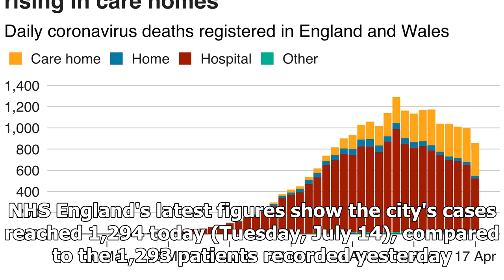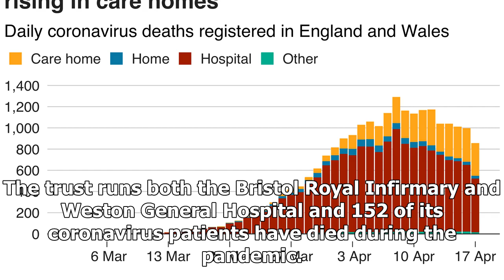Breaking News - Daily Covid-19 case number up again - latest figures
Another case of coronavirus has been confirmed in Bristol as the number of patients continues to slowly rise day by day. NHS England's latest figures show the city's cases reached 1,294 today (Tuesday, July 14), compared to the 1,293 patients recorded yesterday. Meanwhile South Gloucestershire's cases have risen by one to 745, North Somerset's is still at 912, and Bath and North East Somerset's figure remains at 338. Nationally, 291,373 Covid-19 patients have been recorded following a daily rise...